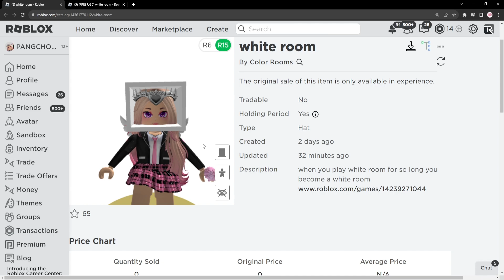ROBLOX FREE ITEM | 📌ด่วนตอนนี้ สอนรับของฟรี " หัวกล่องสีขาว " ง่ายมากไม่ต้องฟาม แจก 10,000 ชิ้น